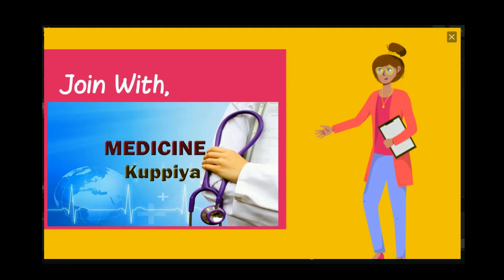Medicine Kuppiya Channel - Sinhala Medicine Videos